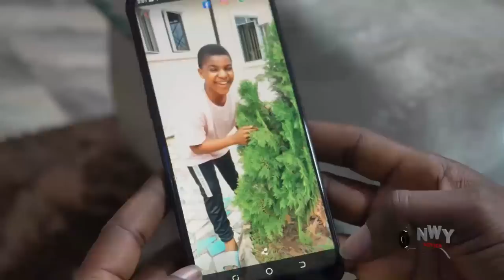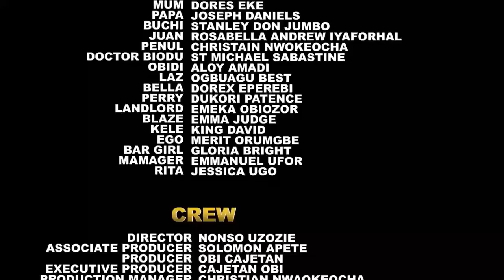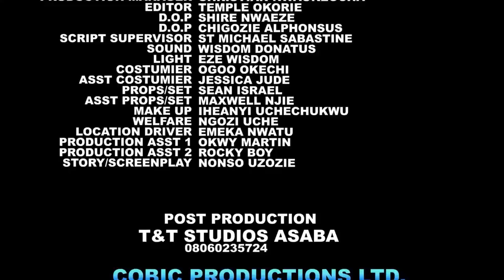On His Way Home He Met & Helped A Stranded Girl On D Roadside But Never She Is A President Daughter